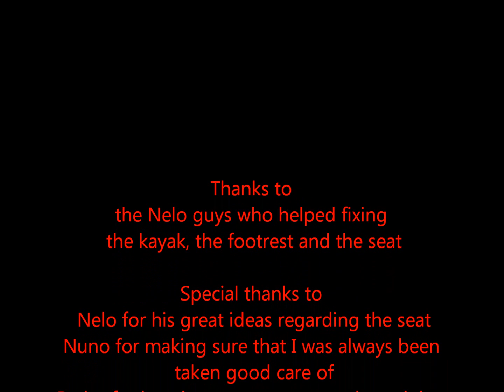Visiting Nelo Kayaks - preparing for the season 2014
A short video showing what Nelo Kayaks and I worked on 30th Jan.-2nd Feb. 2014, Music: Nik og Jay - united, Camera: Garmin VIRB Elite